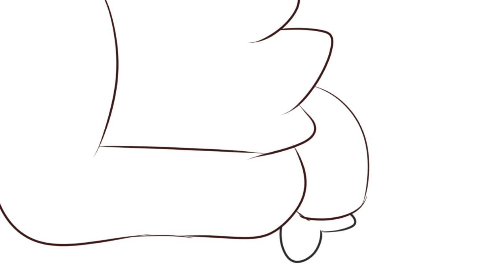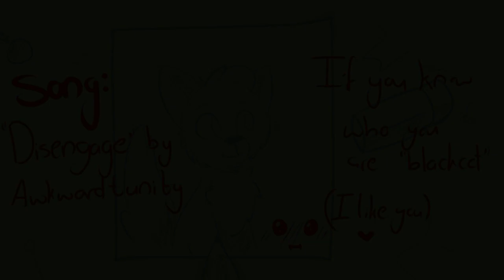Disengage~ PMV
NOTE: Ew suppressed memorys, geez, I can't believe I was so head over sneakers for this douche

This is the FIRST FULL song PMV i've done!! I'm so happy!!

Characters:
Brown cat~ Blip (Me)
Green cat~ Kate (Bff)
Blackcat~ (Secret)
Blue cat~ CPTmeowsters (Bff)

Yeah. I like you black cat. like..alot... O///O

Yup.ddd